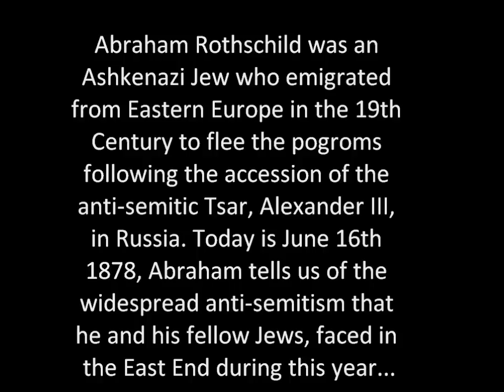Episode Four - The Jewish Experience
As part of the University of Southampton's history degree we have to take part in a Group Project. For our project we explored the concept of 'Slumming', specifically looking within East London. For our public outcome we have decided to film a series of monologues, inspired by Alan Bennett's 'Talking Heads', depicting seven fictious characters from different backgrounds who explain what life was like for them in the East End.

From our historical research we have tried to best represent how the characters we have depicted and the lives they probably would have lived. Obviously this is our own interpretation, we do not mean to offend anyone.

Thankyou again for your time, we welcome any comments you may have and will do our best to get back to any questions or clarify anything.